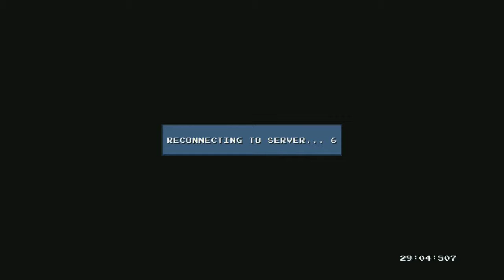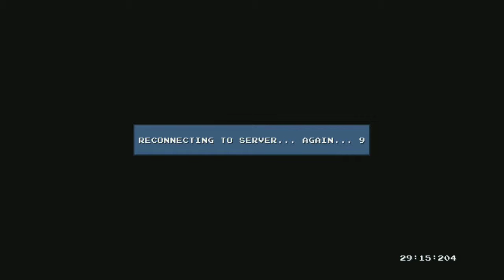DLC Quest: Live Freemium or Die - Part 2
Find me on the social media!